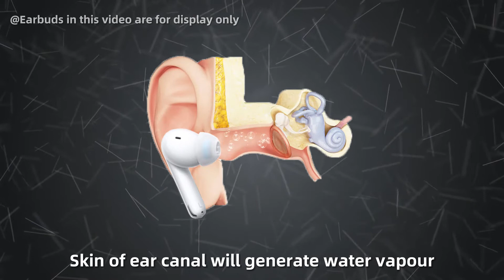Does ANC cause bad feelings?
Follow us to learn more about your Bluetooth earbuds